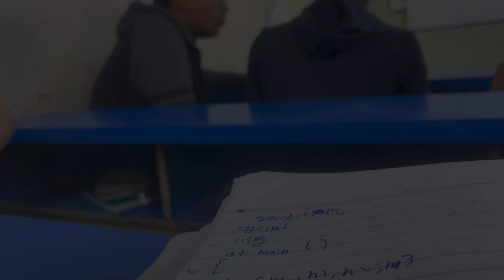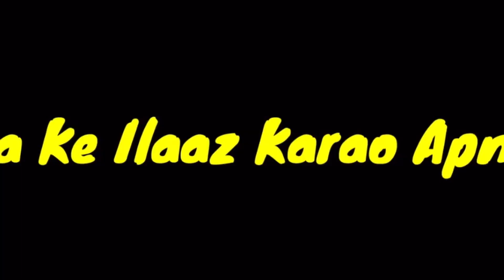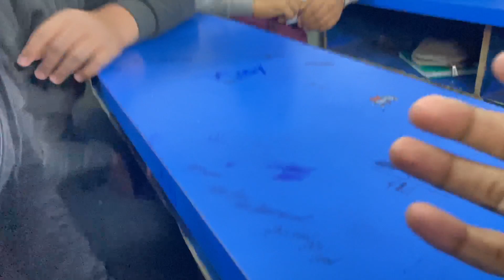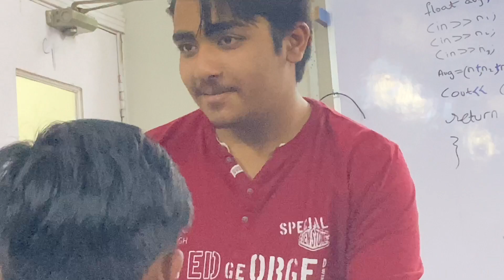Practical center ma hwi FIGHT 😳 | A and H vlogs